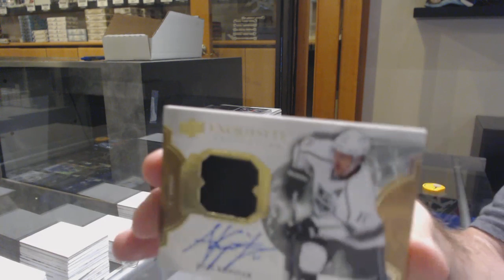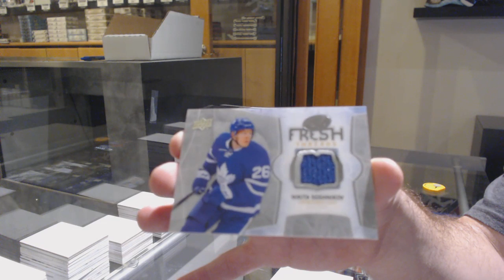NolanB's 16-17 Upper Deck Ice Hockey Box Break